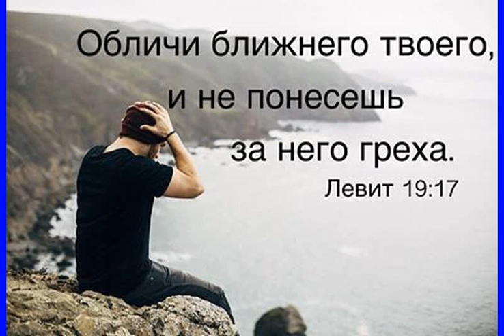Церковь Мариуполя Видение с откровением в заблуждении